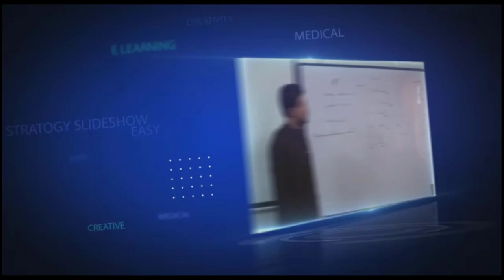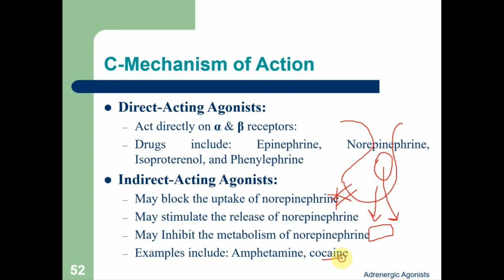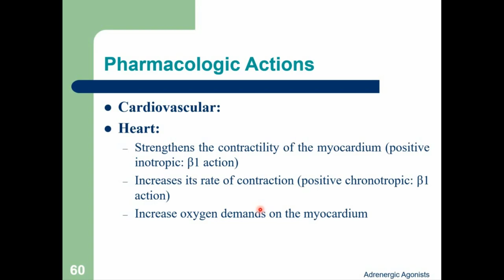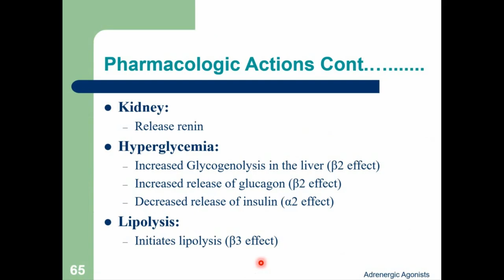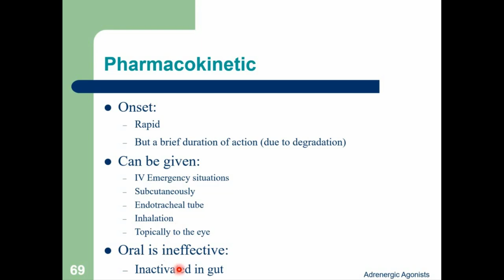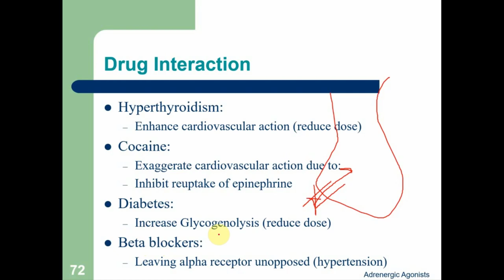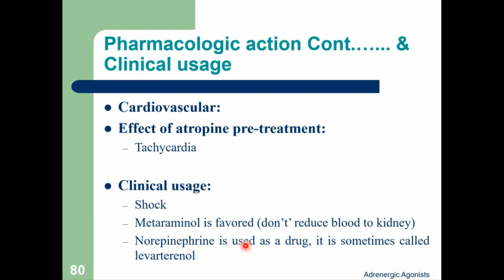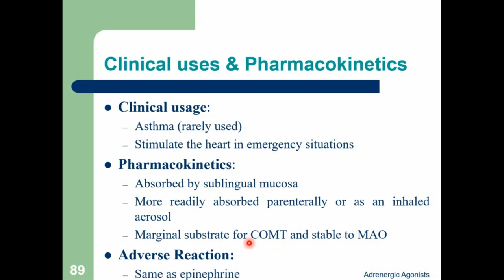P1-L17-Adrenergic Agonists Part 2 of 4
In this lecture, we will study Direct Acting Cholinergic Drugs.

Most of the Presentations slides are cited from:
Lippincott's Pharmacology
Other references include: KD Triphati and Basic Pharmacology